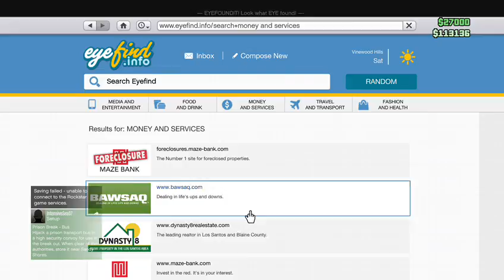Being an a@&*(@le in Deadline